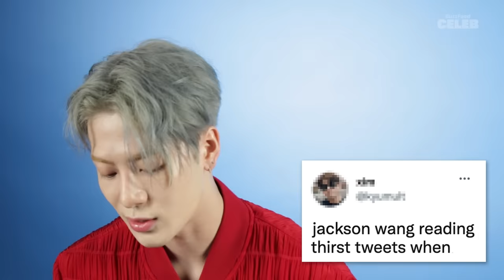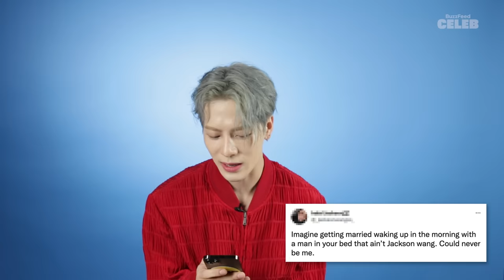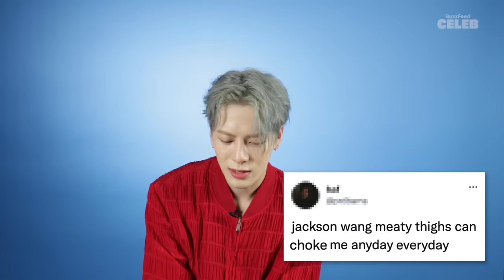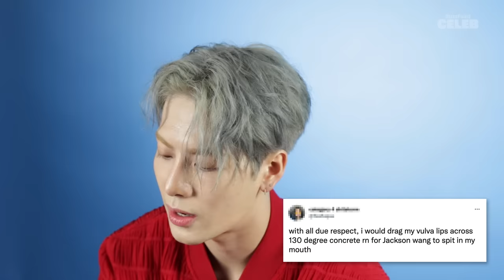Jackson Wang Reads Thirst Tweets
Make way for hot boy summer because the one and only Jackson Wang has officially returned to tease the release of his upcoming single, "Cruel." We put him on our hot seat for a sweltering and salacious round of Thirst Tweets. So turn up the AC, grab a glass of water and be prepared to burst out in tears of all kinds as Jackson eloquently reads your thirstiest requests.
"Cruel" single releases Thursday, 7/28 at 9PM PST // Friday, 7/29 at 12AM EST.
"Cruel" music video premieres on YouTube Thursday, 7/28 at 9PM PST // Friday, 7/29 at 12AM EST.
Forthcoming sophomore album MAGIC MAN coming soon.

MUSIC

DJ Second_Fullmix (1)
Licensed via Warner Chappell Production Music Inc.